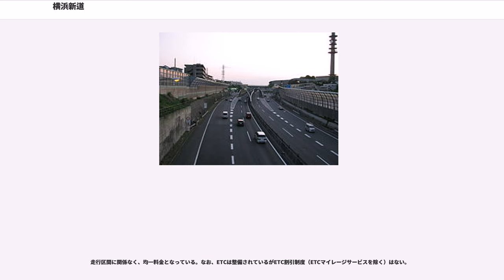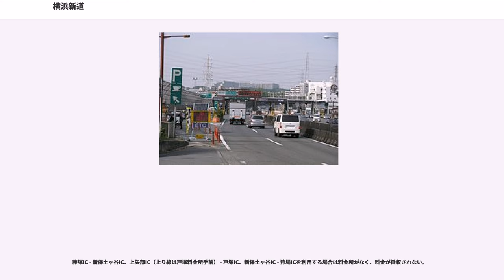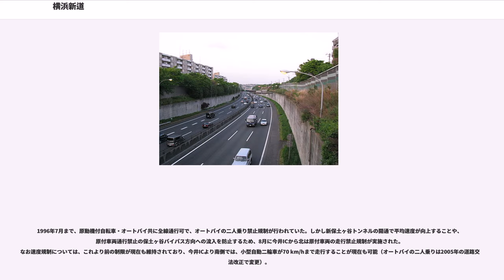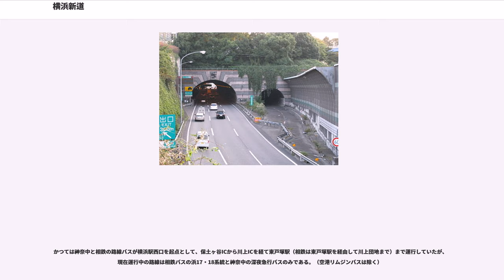横浜新道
横浜新道（よこはましんどう）（）は、神奈川県横浜市内の国道1号バイパスである。全線は一般国道の指定区間であるが、国土交通省直轄管理の無料道路区間と東日本高速道路管理の有料道路区間に分かれる。

無料道路区間

有料道路区間

1957年4月に行政道路の一部として無料道路区間が開通した。「行政道路」とは、「日本国とアメリカ合衆国との間の相互協力及び安全保障条約」（日米安全保障条約）の「日本国とアメリカ合衆国との間の安全保障条約第三条に基く行政協定」（日米行政協定）により計画された道路で、1948年11月に「日本の道路、及び街路網の維持修繕5ヵ年計画」（横浜 - 厚木、厚木 - 横須賀、横浜 - 横須賀など）覚書交付により、連合国軍最高司令官総司令部から建設を指示される。そして、横浜 - 厚木間の一部である無料道路区間は、大森アベニューと厚木海軍飛行場や相模総合補給廠などを結ぶ道路として「横浜市道常盤台和田町線」と共に開通した。

1959年10月に有料道路横浜新道の保土ヶ谷起点 - 戸塚終点間が開通した。「有料道路横浜バイパス」として計画され、建設にあたり日本で初めて、13トン級ブルドーザーによる土工工事となり、軟弱地盤対策としてサンドパイル工法を採用した。この建設以前の道路は簡易的な舗装であったが、本路線の建設後は本格的なコンクリートによる舗装など当時の最新技術が導入された。

神奈川区立町交差点で第二京浜国道から分岐、反町・三ツ沢を経由し、有料道路区間に接続する4車線の一般道路である。

横浜市保土ケ谷区常盤台の起点から横浜市戸塚区上矢部町の終点までを東日本高速道路（NEXCO東日本）が管理する有料道路である。横浜市保土ケ谷区峰沢町から横浜市保土ケ谷区常盤台の間は、管理上では横浜新道とされているが、路線は第三京浜道路の支線である。

高速道路ナンバリングによる路線番号は第三京浜道路とともに「E83」が割り振られている。

有料道路横浜新道は道路法で定める自動車専用道路ではない。しかしながら、ほとんどの区間は最高速度が70 km/hであり、歩道が併設されておらず軽車両が通行できないため、実質的にはほとんど自動車専用道路として機能している。なお、原動機付自転車を含む125 cc以下の二輪車については、通行できる区間と通行できない区間がある。

開通以来ある保土ヶ谷トンネルであるが、交通量の増加で交通の大きなネックになった。また、通過車両の大型化により2車線ではあったが、トンネルの断面が小さく大型車の併走が不可能なこと（車線での限界高さが3m強程度なため、大型車が車線をまたぐ必要があった）も拍車をかけた。

1996年完成の改築では、上り線は新たに3車線の新トンネルを建設し、下り線はトンネルを拡大する工事を行った。上り線の新トンネルを最初に建設して付け替えを行い、下り線を一旦、旧上り線トンネルへ付け替えてから下り線トンネルの拡大工事を行った後、元に戻す付け替えを経て現在の形となっている。

完成当初から、近隣住民の通行を目的とした数多くの仮出入口があった。しかし、2001年9月13日に市道今井第332号線（品濃側道）の開通により役割が終わり、上り線戸塚料金所手前の出入口を除き閉鎖された。

走行区間に関係なく、均一料金となっている。なお、ETCは整備されているがETC割引制度（ETCマイレージサービスを除く）はない。

完全有料化に伴い、藤塚ICから第三京浜、星川ICから新保土ヶ谷ICを経由し横浜横須賀道路・保土ヶ谷バイパスへ向かう場合にも、料金が徴収されることとなった。

藤塚IC - 新保土ヶ谷IC、上矢部IC（上り線は戸塚料金所手前） - 戸塚IC、新保土ヶ谷IC - 狩場ICを利用する場合は料金所がなく、料金が徴収されない。

1996年7月まで、原動機付自転車・オートバイ共に全線通行可で、オートバイの二人乗り禁止規制が行われていた。しかし新保土ヶ谷トンネルの開通で平均速度が向上することや、原付車両通行禁止の保土ヶ谷バイパス方向への流入を防止するため、8月に今井ICから北は原付車両の走行禁止規制が実施された。なお速度規制については、これより前の制限が現在も維持されており、今井ICより南側では、小型自動二輪車が70 km/hまで走行することが現在も可能（オートバイの二人乗りは2005年の道路交通法改正で変更）。

2箇所共にコールサインは「ハイウェイラジオ横浜新道○○」と放送され...